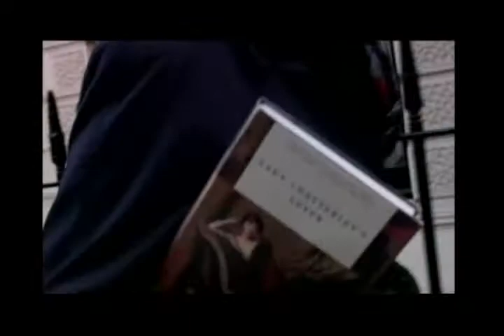Mrs Palfrey at the Claremont Film Preview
All but abandoned by her family in a London retirement hotel, an elderly woman strikes up a curious friendship with a young writer.